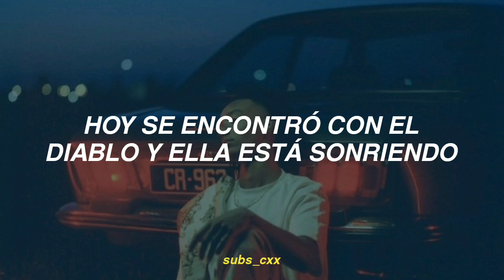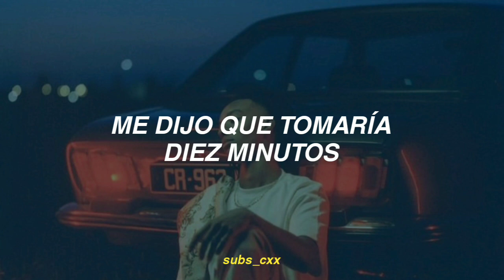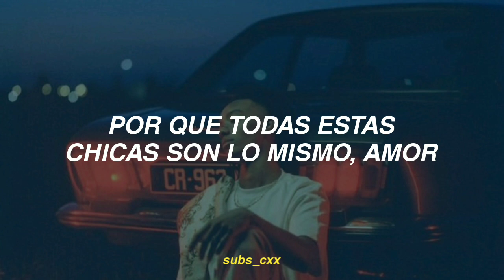all girls are the same - juice wrld (traducida al español)